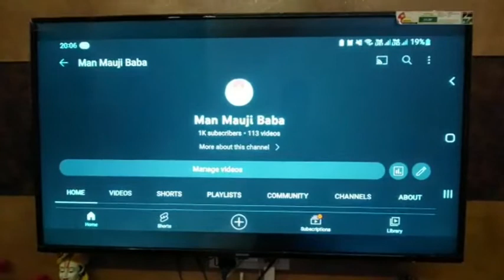सेलिब्रेशन ऑफ 1k subscribers completed in 2 months 💪🏻❤️